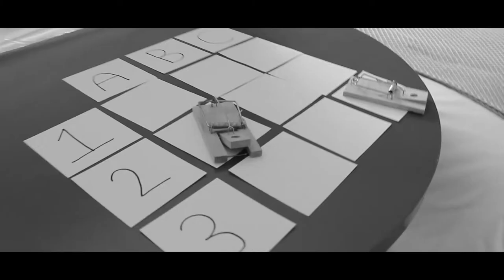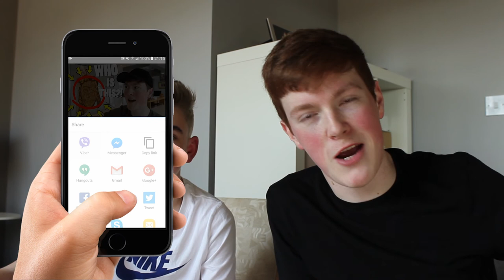TRAPSHIPS! *PAINFUL GAME* (MOUSETRAPS + BATTLESHIPS)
Bye!